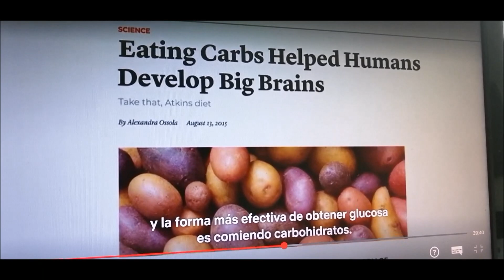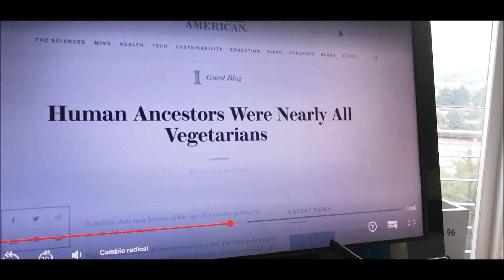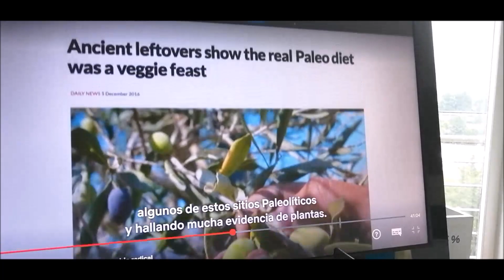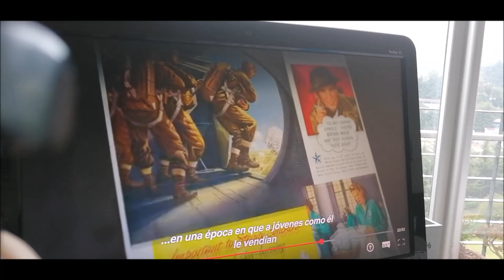THE GAME CHANGERS EL DOCUMENTAL MI RESEÑA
Ya vi el documental de The Game Changers, está muy bueno y  emito mi opinión al respecto.  Un documental que habla sobre la alimentación basada en plantas y los beneficios que tiene en el deporte y la salud. En México lo tradujeron pésimo le pusieron, "Cambio radical".

SIGUEME:

Podcast: Ponte Sano con Richcarbo